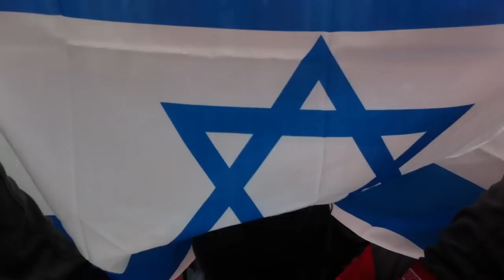Dré Hazes " Bloed , Zweet en Tranen " @ AJAX - TWENTE